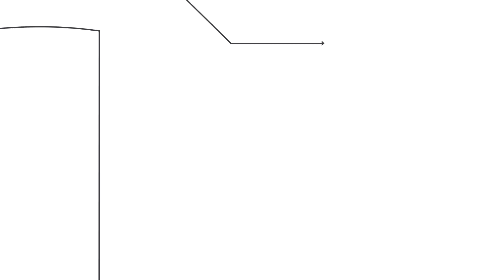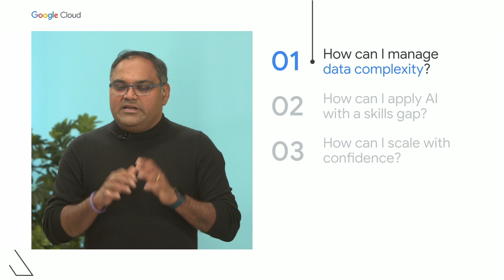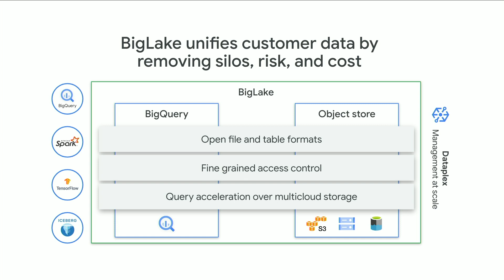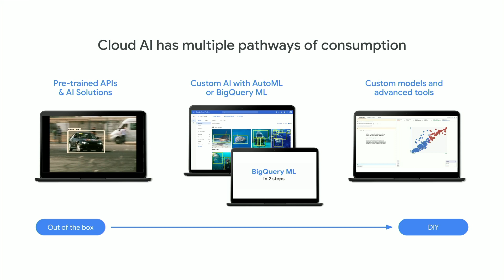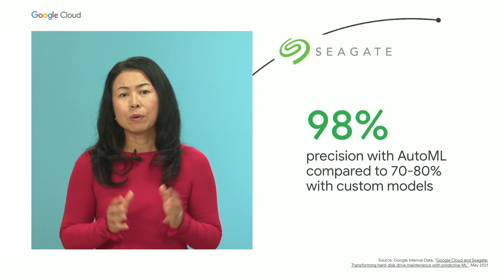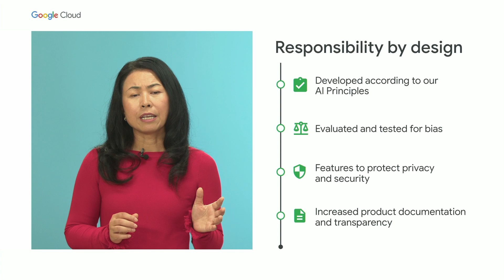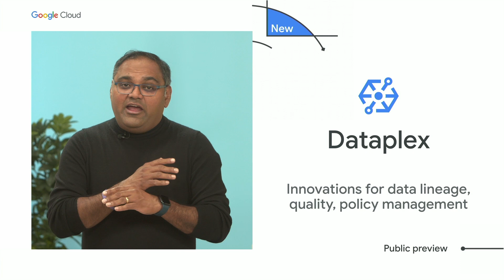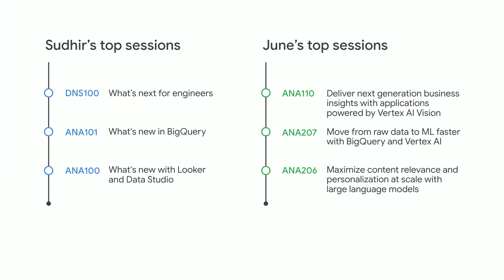What's next for data analysts and data scientists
Learn how Google's Data Cloud can transform your decision making and turn data into action by operationalizing Data Analytics and AI. Google Cloud brings together Google's most advanced Data and AI technology to help you train, deploy, and manage ML faster at scale.  Discover the latest product innovations for BigQuery and Vertex AI to bring intelligence everywhere to analyze and activate your data. Learn from industry leading organizations who have realized tangible value with data analytics and AI using Google Cloud.

How Adswerve used BigQuery ML to analyze images of rental listings and predict the click-through rate

Speakers: June Yang, Sudhir Hasbe

ANA204